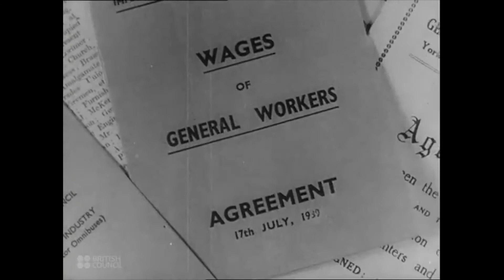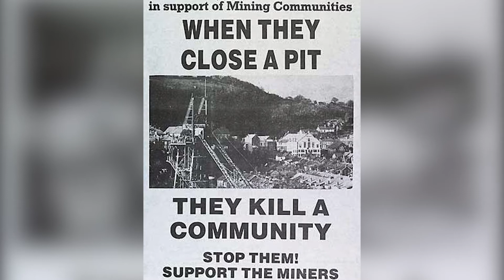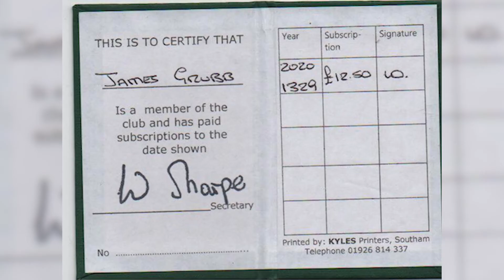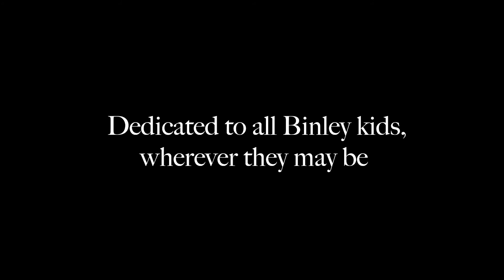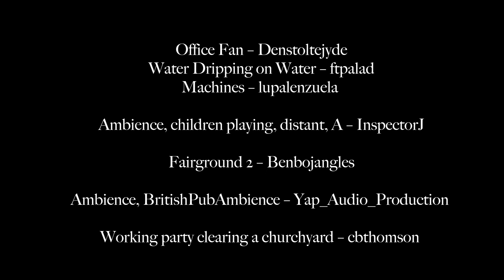Searching for Coal James Grubb